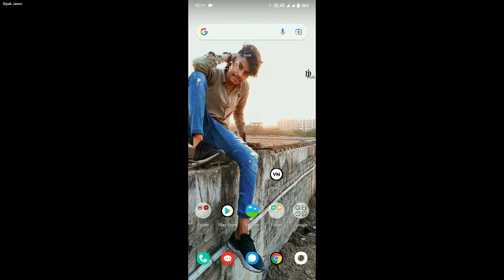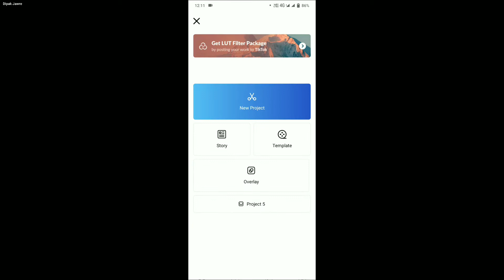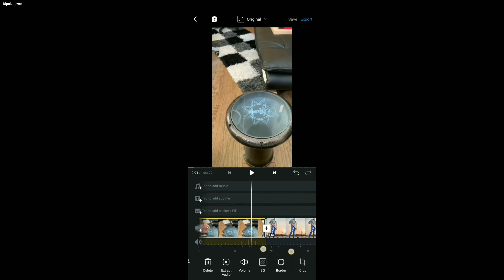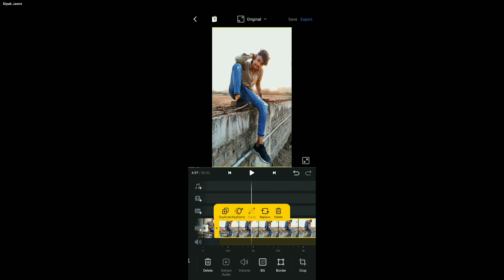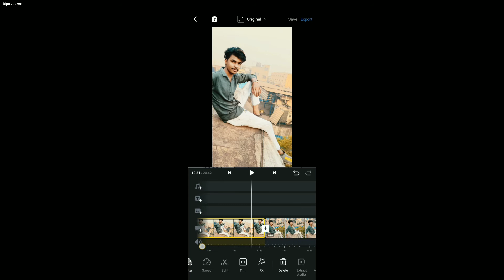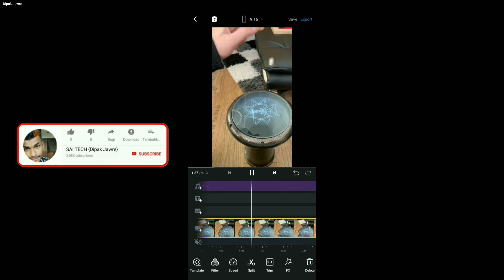Bearing Ball Reels Video Editing | Steel Ball Reels Video Editing | Trending Reels Chhara Video Edit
Hello Gays
Is Video Me maine bataya hai ki aap Instagram trending Reels, Still Bearing Ball Photo Video editing kaise Kar Sakte Ho VN app se 2 Minute Me Edit kar loge to guys video ful watch kar lena ok.

My Links

kinemaster
reels trending video editing photo
reels
trending video editing Vn app